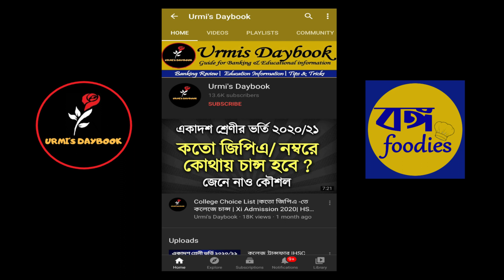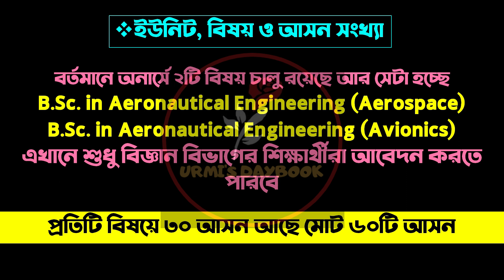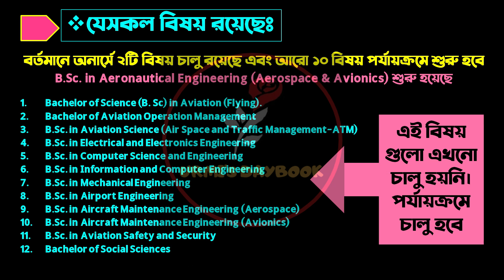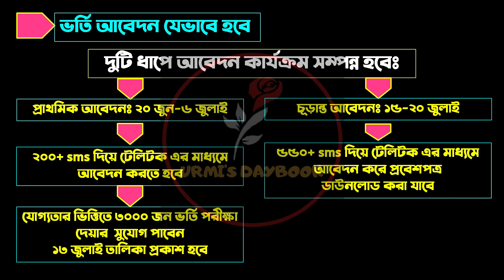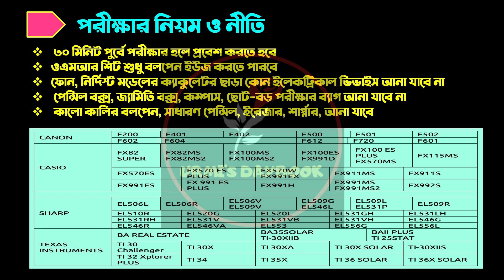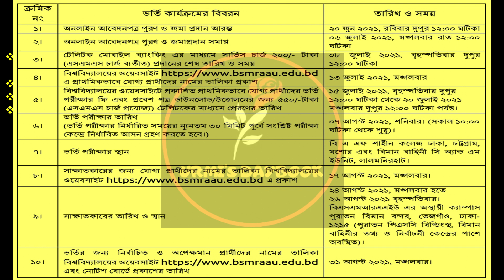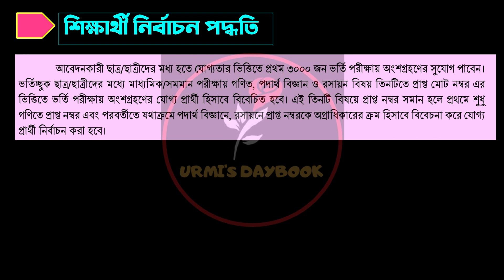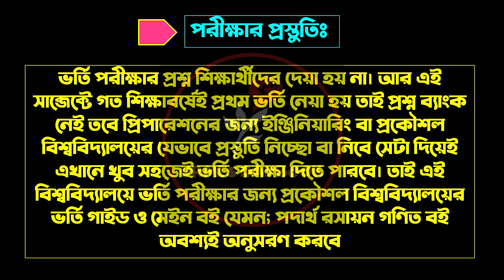BSMRAAU Admission 2021 |বঙ্গবন্ধু এভিয়েশনে ভর্তি ২০২১|Bangabandhu Aviation and Aerospace University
My another channel:
Bongo foodies: